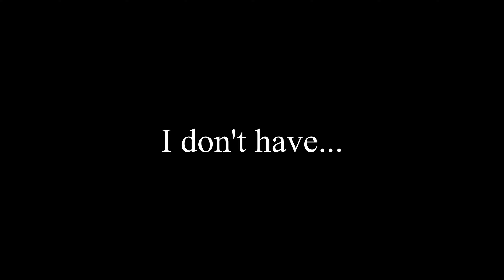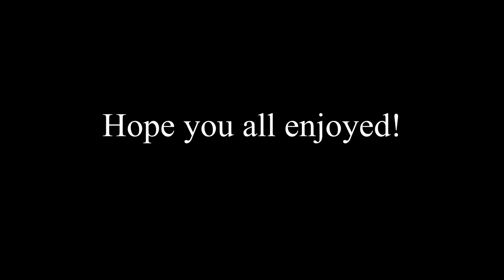Toxic Healer Teammate Chirps my DPS, Changes Next Game...(Overwatch Competitive Toxicity)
Hey guys welcome back to another Overwatch video! In this one, we got some shade and toxicity being thrown around. First off, I get called out and take it personally. After that, we have a smurf tank that feeds the entirety of the round, only to blame the other tank. Then we got a healer who clearly is not paying attention to the kill feed, using passive aggression to blame the DPS for the loss. And oh yeah, that was my only loss in 15 games. Then, I play with him again the next day and what do you know, I do well and he switches up his attitude. We got some t-bagging that leads to a career high on tank for me, and finally, a DPS player who is XIM-ing his way to potentially #1. If you read this description, put ":)" in the comment section. We are so so close to 500, let's get it done!

Overwatch
Overwatch Rage
Overwatch Toxic
Overwatch Toxicity
Toxic Overwatch
Toxic Overwatch Teammates
Overwatch Competitive
Overwatch Console